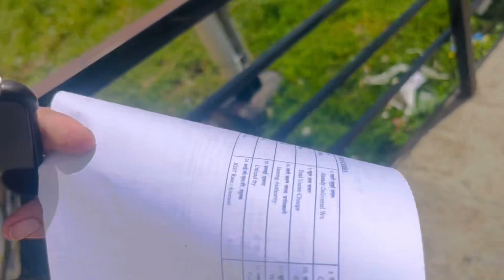Shifting to Bangalore with husband | Ghar me sb emotional ho gaye the🥲